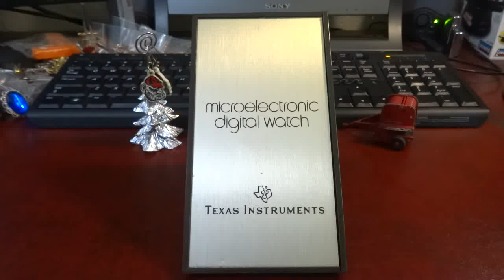Vtg 1976 Texas Instruments Microelectronic Model 101 Digital Mens Watch w/ Case!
Demonstration by Manolo Electronics